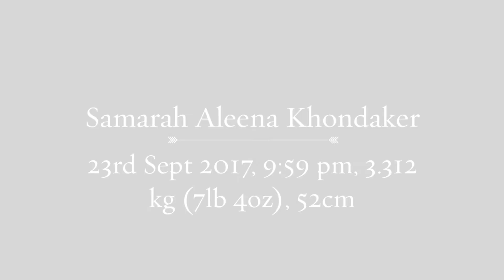Birth of Samarah | Brisbane Birth Photography